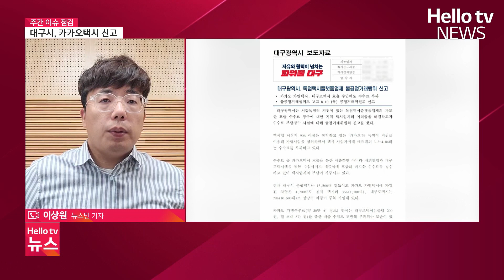카카오 택시 공정위…경북대 교수 채용비리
대구시가 수수료 부당 징수 여부를 조사해 달라며 택시호출 플랫폼 카카오모빌리티를 공정거래위원회에 신고했다는 뉴스부터 살펴보구요. 법원이 대구시의 시청 앞 집회 시위 금지 조치를 취소해달라는 시민단체 소송을 각하했다는 소식 전해드립니다. 끝으로 경북대 음악학과 교수 11명 중 7명이 채용비리 혐의로 검찰에 송치됐다는 뉴스 짚어봅니다.